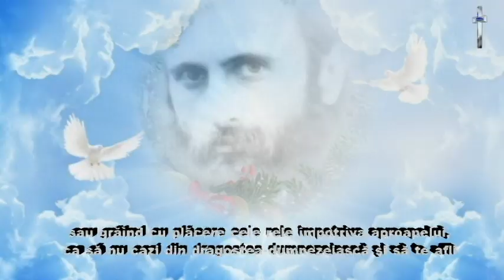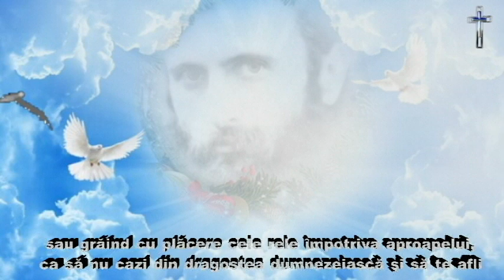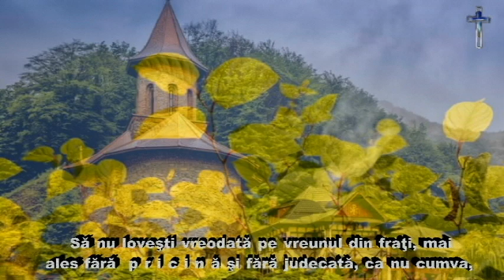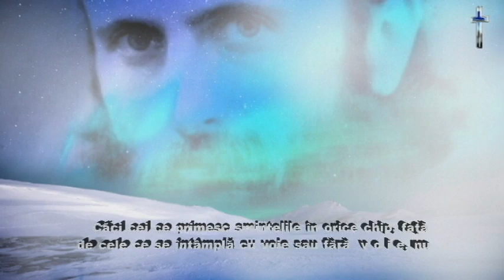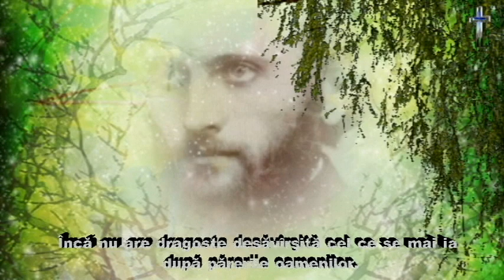Părintele Arsenie Boca - Despre iubire și dragoste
Parintele Arsenie Boca,  staret intre anii 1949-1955, al Sfintei Manastiri Brancoveanu de la Sambata de Sus, mare duhovnic, om smerit, bun, bland, binevoitor, alinand suferintele multor suflete necajite - a iubit familia și tineretul.
Învăţăturile Părintelui Arsenie Boca despre tainele dragostei: „Iubirea nu are marginile omului, străbate dincolo de mormânt şi ajunge pe cel iubit”
Părintele Arsenie Boca a devenit o personalitate a ortodoxiei, iar sfaturile sale despre iubire şi viaţa de familie au ajuns cunoscute printr-un număr impresionant de materiale documentare şi biografice. Este considerat de unii dintre autorii de literatură religioasă şi preoţi drept „grabnicul ajutător în problemele de familie”.
Pentru lupta cu diavolul: iubirea și răbdarea este cea mai mare putere asupra răului în lumea aceasta.„Şi tot cel ce-i plin de iubire are în sine pe Dumnezeu, iar cel ce nutreşte ură are în sine pe diavolul“. (Arsenie Boca).
„Iar dacă Dumnezeu este iubire, atunci ura este diavolul”. (Arsenie Boca)
Părintele Arsenie Boca s-a născut la 29 septembrie 1910 din părinţi creştini ortodocşi, Iosif şi Creştina, în satul Vaţa de Sus din Ţara Zarandului, în partea de sud a Munţilor Apuseni, sat ce aparţine comunei Vaţa de Jos. A fost părinte ieromonah, teolog şi pictor de biserici, stareţ la Mănăstirea Brâncoveanu din Sâmbăta de Sus şi apoi la Mănăstirea Prislop.
Odată cu instaurarea regimului comunist în anul 1945, Părintele  Arsenie Boca a intrat în atenţia Securităţii ca opozant al regimului. Până la sfârşitul anilor 1950, stareţul a trecut prin calvarul anchetelor şi al arestărilor. A fost închis la Securitatea din Braşov, apoi dus la Canal. A ajuns în închisoarile Jilava, Timişoara şi Oradea. După eliberarea din temniţele comuniste, Părintele Arsenie Boca nu şi-a mai putut relua activitatea de preot. A trecut la Domnul pe 28 noiembrie 1989, la Sinaia, unde avea un mic atelier, într-o casă unde câteva maici de la Prislop amenajaseră un aşezământ monahal.
Despre moartea sa încă sunt multe taine şi lucruri neelucidate. Mulţi sunt convinşi că părintele a fost schingiuit de Securitate, că avea unghiile de la mâini smulse şi că înainte de a muri şi-ar fi avertizat călăii: "Spuneţi-i lui Ceauşescu că nu mai apucă Crăciunul”. Alţii, dimpotrivă, spun că acesta a murit de moarte bună, la Mânăstirea Sinaia, că slăbise din cauza muncii epuizante şi a numeroaselor boli.